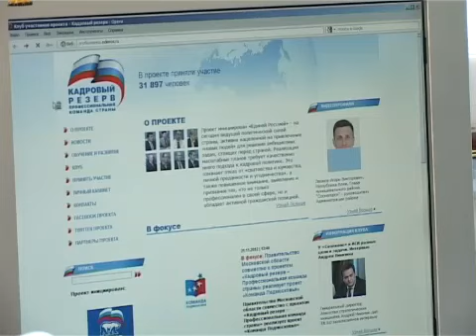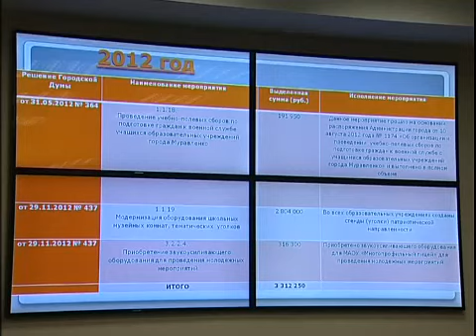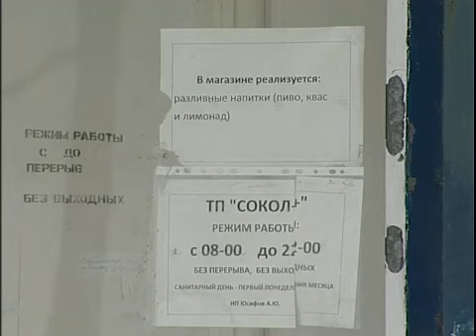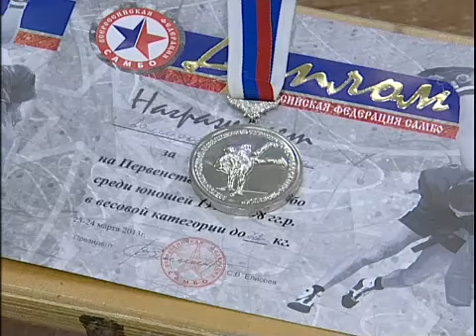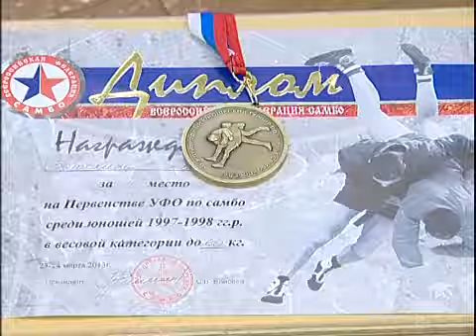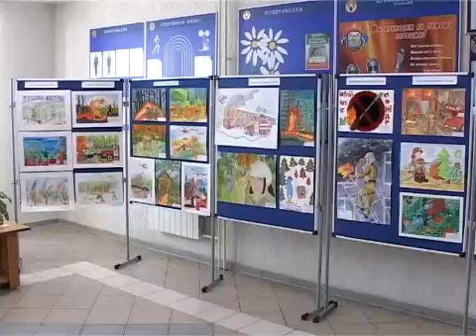Новости Муравленко. Обзор недели. 30 марта 2013 г.